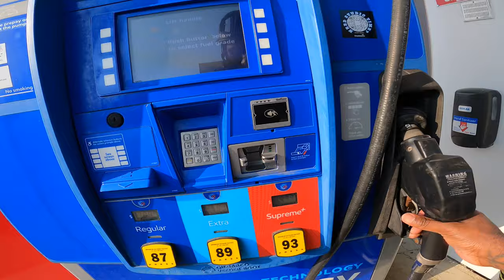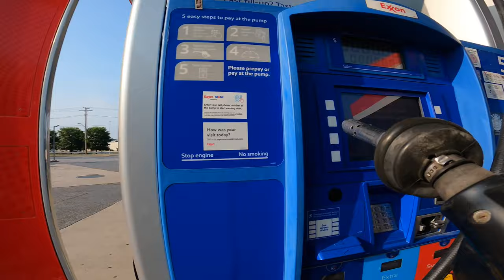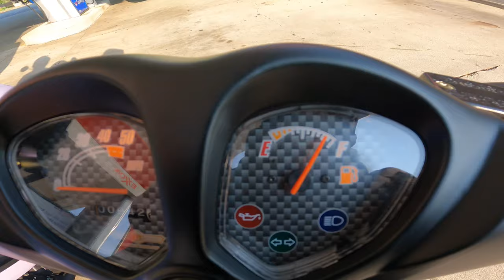SCOOTER RIDE OUT 2021 ( HAVIN TO MUCH FUN )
SCOOTER RIDE OUT 2021. HAVING ALOT OF FUN DOING THESE SCOOTER RIDE OUTS. MORE 50CC SCOOTER VIDEOS COMING SOON.